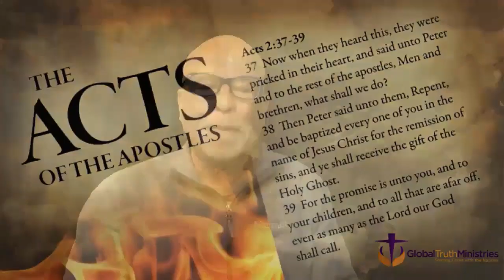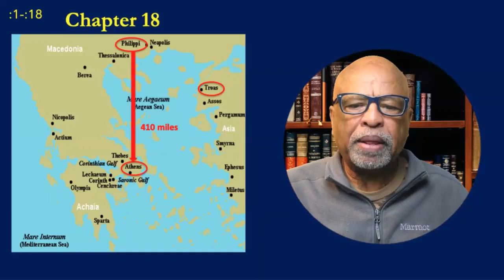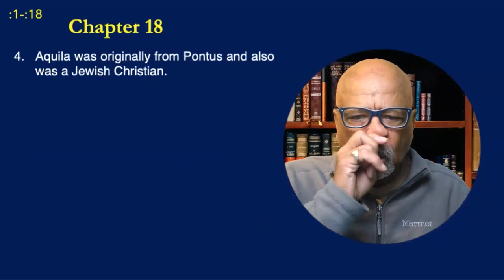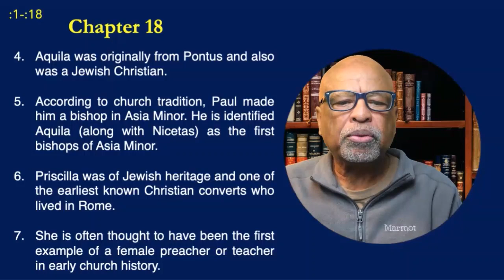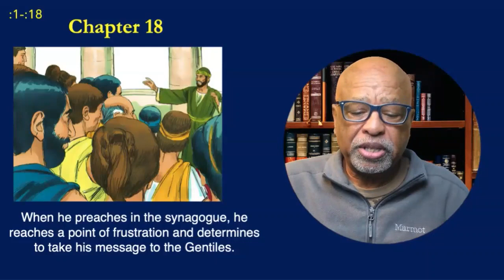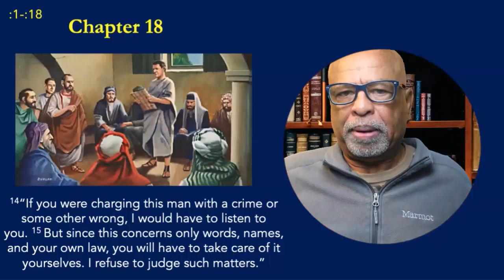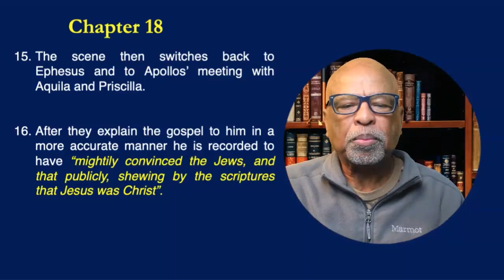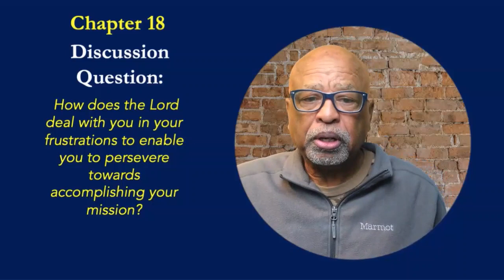Acts Bible Study - Lesson 18